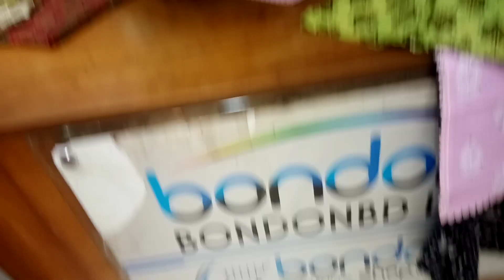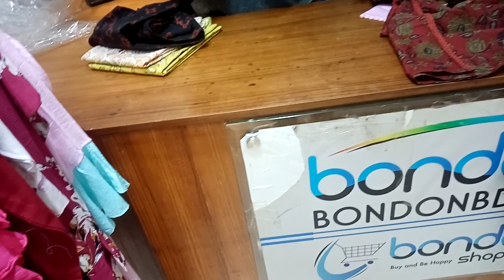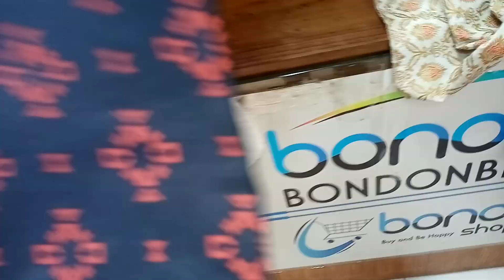জয়পুরি ওয়ান পিচ কালেকশন/01701-841801